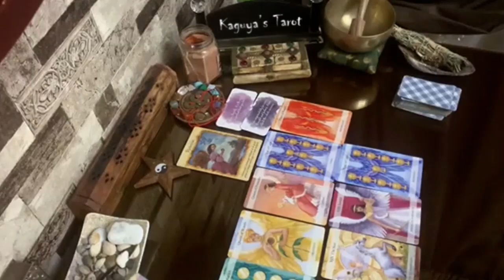Leo Tarot LOVE Reading October 2021 | Finally Powerful MSG Coming From This Person...!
leo,leo tarot,leo tarot reading,leo October 2021,leo love tarot,leo reading,leo horoscope